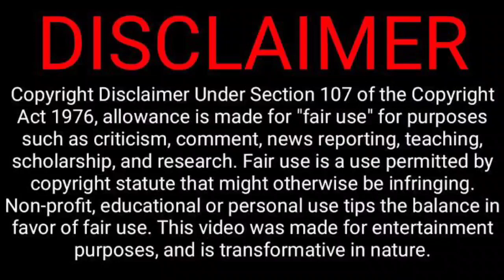Benefits of Black cardamom